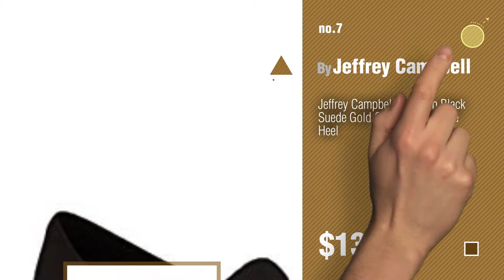Jeffrey Campbell Loufers & Slip Ons // New & Popular 2017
- New! 2019 Black Friday / Cyber Monday Women Loafers & Slip-Ons Deals and Updates.

Black Friday / Cyber Monday Jeffrey Campbell Women's Bollero Scarf Loafers, Dark Brown, 8 B(M) US by Jeffrey Campbell

Black Friday / Cyber Monday Jeffrey Campbell Womens Apfel Tassel Black Suede Gold Slip-On - 7.5 by Jeffrey Campbell

Black Friday / Cyber Monday Jeffrey Campbell 'Mallery' snake mule with fur lining, 8 by Jeffrey Campbell

Black Friday / Cyber Monday Jeffrey Campbell Womens Bryant Black Pebble Slip-On - 7.5 by Jeffrey Campbell

Black Friday / Cyber Monday Jeffrey Campbell Womens Barkley 2 Pewter Pebble Slip-On - 8 by Jeffrey Campbell

Black Friday / Cyber Monday Jeffrey Campbell Abides Espadrille Flats Denim Nubuck Women's, Blue, Size 7.5 by Jeffrey Campbell

Black Friday / Cyber Monday Jeffrey Campbell 6 Loreen Black Suede Gold Chain Loafer Shoe Heel by Jeffrey Campbell